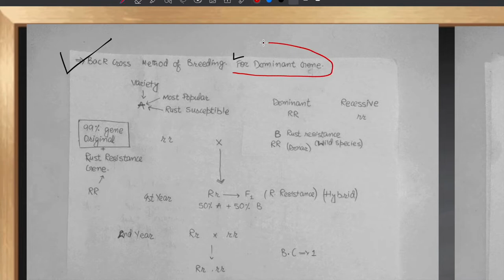Back Cross Method of Breeding. (For Dominant Gene)